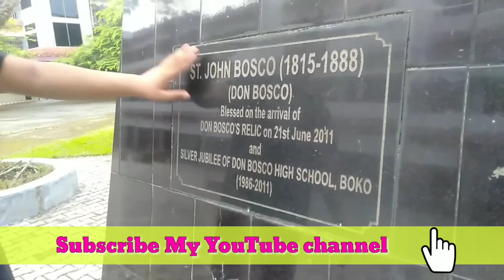Workout|Lockdown|Our Village| vlog|গাৱৰ বোকা পানী।